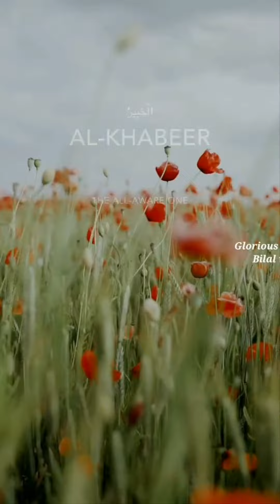12 Rabi awal naat || darood sharif allah humma sallay ala